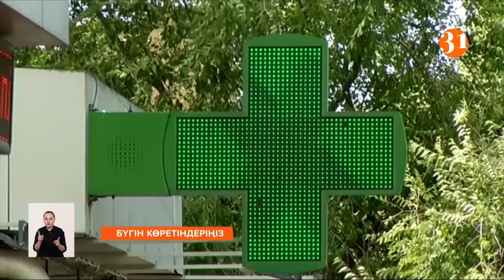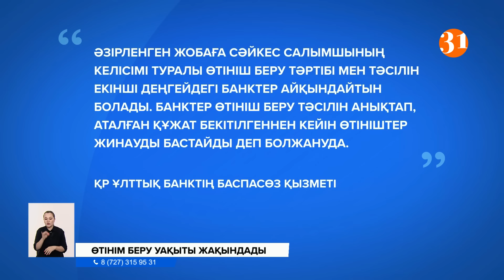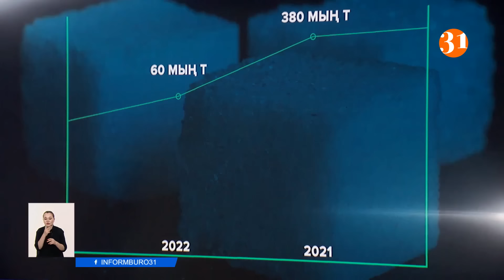Информбюро 20.07.2022 Толық шығарылым!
00:00 Аңдатпа
01:09 Өтінім беру уақыты жақындады
03:25 Табысын жасырғандар жазаланады
06:05 Бірінші қыркүйектен бастап елімізде дәрі-дәрмектерді цифрлық таңбалау тарифі енгізіледі
08:36 Қазақстанда жыл басынан бері қант бағасы шамамен 72 пайыз қымбаттаған
09:45 Қазақстанда шаруалар үшін жайылым жердің жетіспеуі қолдан жасалып келген
12:55 Қайрат Құдайберген Amanat партиясының құрамынан шығарылып, депутаттық мандатынан айырылды
13:25 Түн жамылып келгендер
14:23 Жануарларға қатыгездік көрсеткендерге қылмыстық іс қозғалуы керек пе?
15:58 Қазақстанда босқындарға үш ай мерзімге ел аумағында емін-еркін жүруге рұқсат берілуі мүмкін
16:27 Шымкент өзгереді
18:28 Zepter биыл Қазақстанда 27 жылдық мерейтойын атап өтіп жатыр
20:27 «Қатерлі сүйек ісігіне» шалдыққан Диастың анасы Диана Акментаева халықтан көмек сұрайды
22:33 Информбюродан кейін "Зейнеп" телехикаясының жаңа бөлімін көріп, Түркияға саяхат ұтып алыңыз!

Қатысу шарттары:
1. @31arna Инстаграм-парақшасына жазылу
2. Жұмыс күндері 21:00де «Зейнеп» телехикаясын көру.
3. Күн сайын Информбюро жаңалықтары мен @31arna парақшасында берілген тапсырманы орындау.
4. Әр тапсырма әртүрлі, сондықтан мұқият болуларыңызды сұраймыз!
5. Байқау кезінде сіздің инстаграм парақшаңыз ашық болуы тиіс!
6. Байқауға қатысу үшін жасыңыз 18ден асуы шарт!
7. Жалған және байқауға арнайы ашылған парақшаларға қатысуға тыйым салынады!
8. Байқау 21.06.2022 бастап 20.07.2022 дейін болады.
Маңызды ақпарат: Ұтыс бір адамға арналған! Саяхатты ұтып алған жеңімпаз, Түркияға бір айдың ішінде баруы тиіс! Жолдаманы үшінші тұлғаға беруге болмайды!